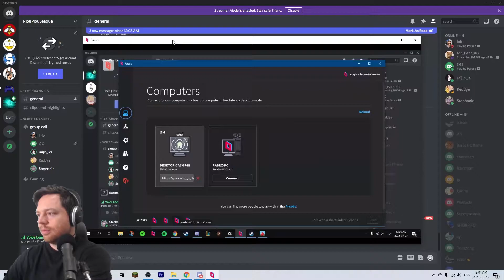GETTING SQUISHED and Fire Boomerangs in Boomerang Fu (4 Player Gameplay)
Boomerang Fu is hella fun! It's non-stop action, and you will love playing with your friends. Fire boomerangs, exploding boomerangs, multiple weapons, levers to squish other players, kicking and taunting each other, and much more.

Live streams every night at 8pm EST.